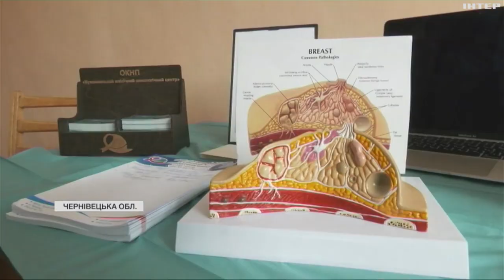На Буковині для жителів віддалених районів провели безоплатний онкоскринінг